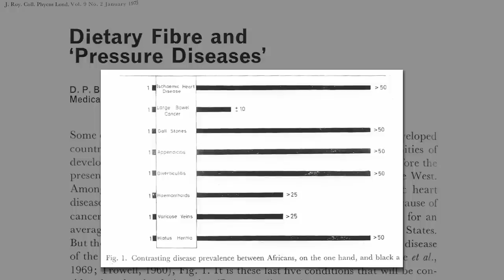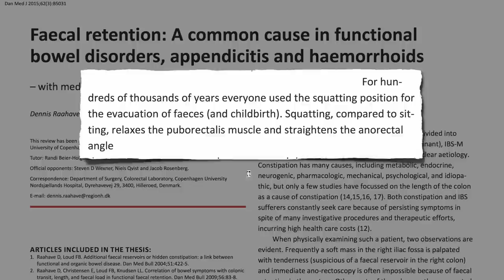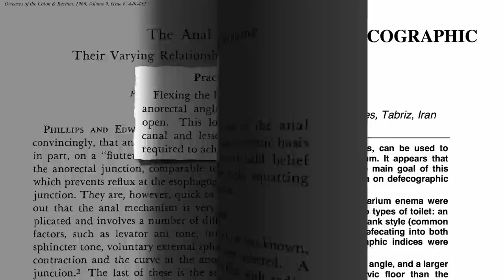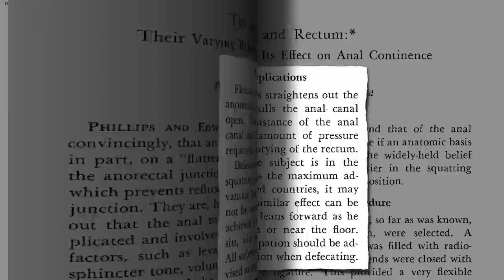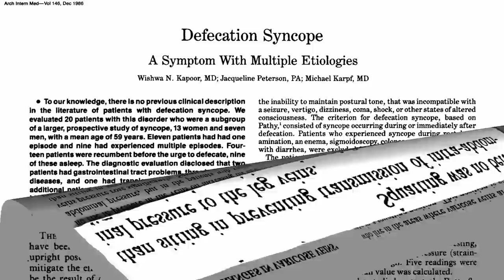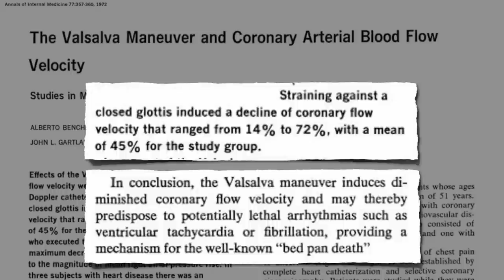Should You Sit, Squat, or Lean During a Bowel Movement?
Squatting and leaning can help straighten the anorectal angle, but a healthy enough diet should make bowel movements effortless regardless of positioning.

The “forcing part of your stomach up through the diaphragm into our chest cavity” phenomenon is covered in Diet and Hiatal Hernia The “ballooning of out-pouchings from our colon” is called diverticulosis. There’s a video I did about 6 years ago (Diverticulosis & Nuts but have some new and improved ones coming up soon
Diverticulosis: When Our Most Common Gut Disorder Hardly Existed and Does Fiber Really Prevent Diverticulosis?

So excited to be able to slip in a plug for Dr. Kahn’s work. His brand of “interpreventional cardiology” can be found

If you missed the last video in this series, check out How Many Bowel Movements Should You Have Every Day?

2022 update: You might be interested in my new video The Best Poop Position for Constipation.

Have a question for Dr. Greger about this video? and he'll try to answer it!

Image Credit: Shawn Campbell via Flickr.